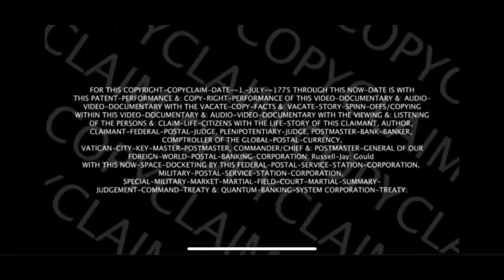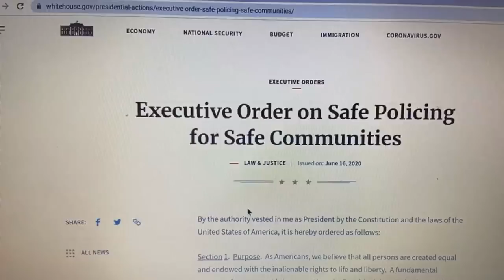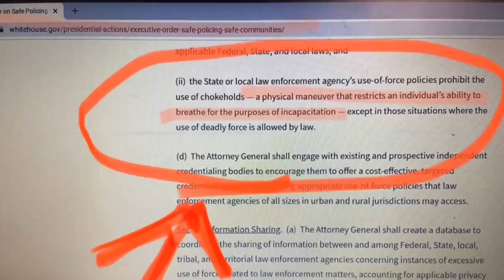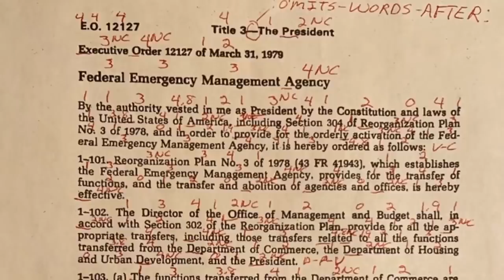:AUTHORIZATION OF A CHOKEHOLD ON A CITIZEN.